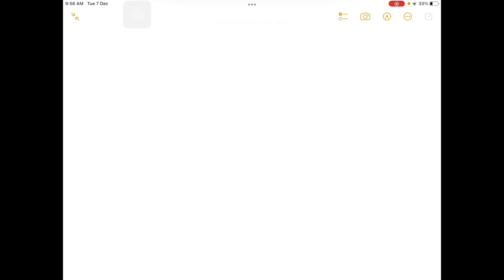A 10 kg piece of aluminum(specific heat of 900 J/(kg C) ) is warmed so that its temperature is incr…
A 10 kg piece of aluminum(specific heat of 900 J/(kg C) ) is warmed so that its temperature is increases by 5 degrees Celcius. How much energy was transferred into it?